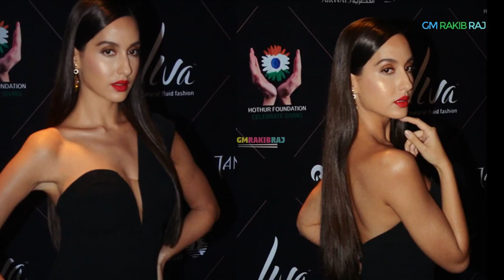Nora Fatehi Goes Viral, Shopping Without A Mask In Crop Top, Nora Fatehi New Dance,Nora Fatehi Dance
Voice -  @GMRakibRajOfficial

Script -  @BARURATV